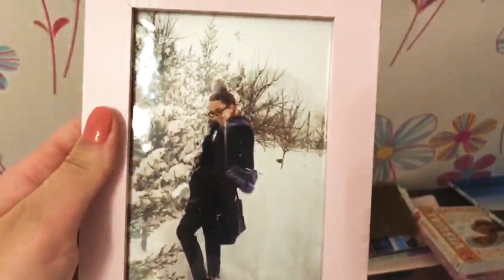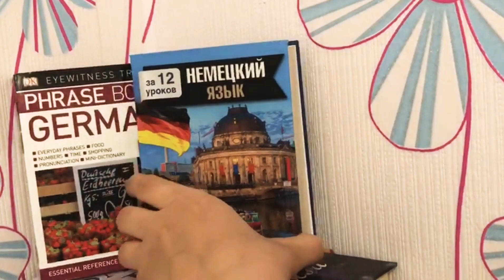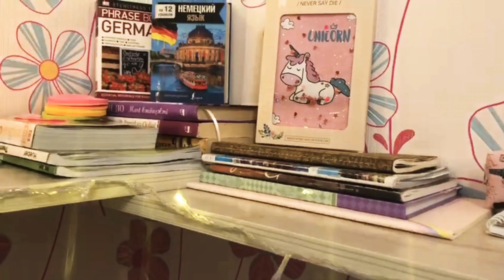DECORATION FOR NEW YEAR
Hey, everyone! In this video i show you the decoration of my christmas tree and my shelf.